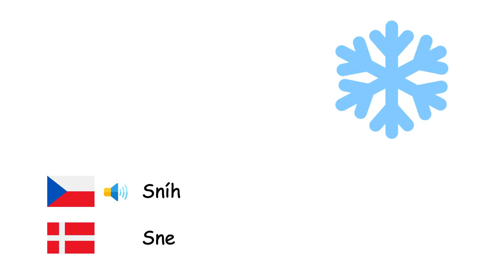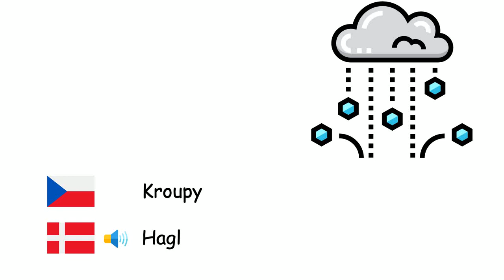Počasí (Dánština) (cs-da)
Fone TV
cs-da-12
Vejr (Dansk)
Sníh - Sne
Vítr - Vind
Chlad - Kulde
Déšť - Regn
Teplota - Temperatur
Duha - Regnbue
Slunečno - Solrig
Zataženo - Overskyet
Hrom - Torden
Blesk - Lyn
Hurikán - Orkan
Bouře - Storm
Kroupy - Hagl
Tornádo - Tornado